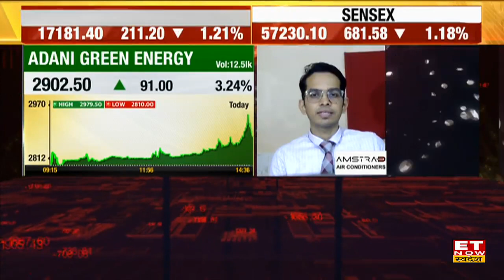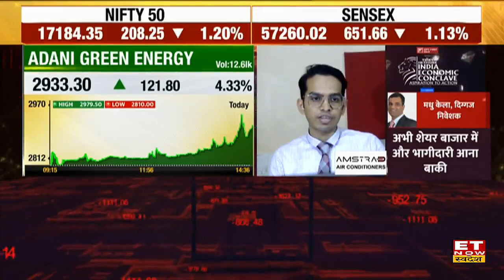Adani Group Shares पर एक्सपर्ट क्या दे रहें हैं राय, Stocks में क्या हैं ट्रेडिंग के मौके?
Stocks में क्या हैं  ट्रेडिंग के मौके ?
Adani green energy में 3.30 प्रतिशत की तेजी देखने को मिली है और इसी में मुनाफावसूली फिलहाल शुरू होती हुई दिखाई दी है। Fresh long के लिए यहां पर risk ratio इतना फेवरेबल नहीं है।